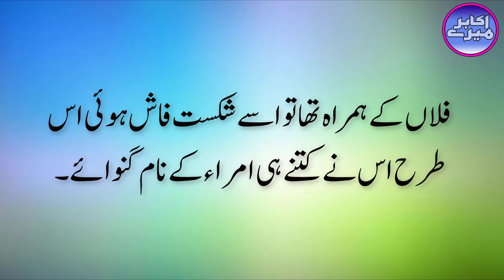Main Bara Hi Manhoos Hoon || Aik Dilchasp Aur Haitat Angeez Waqia || Mere Akabir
Asma'i narrates from his father that a man was brought to the Caliph Abd al-Malik bin Marwan, accused of being with the mutineers. It was ordered to blow his neck. This person said: Ameerul Momineen! Listen to me then do whatever you want. Actually revenge is not what you are giving me. Khalifa saidWhat is your revenge? He said: Among Ameerul Momineen, whoever went out to fight against you, went out to cast an evil eye. The thing is, I'm very shy. Whoever I went out with, he got nothing but defeat and disgrace, and you got victory and glory in comparison. If truth be told, I have proved better in your favor than millions of your well-wishers, even while living with your enemies. Look, when I went out with So-and-so to fight against you, he was annihilated, and his army was dismembered. I went out with so-and-so and he was killed. He was defeated when he was with So-and-so. Thus he lost the names of many nobles with whom he was andHe was defeated.When Abdul Malik heard his conversation, he laughed uncontrollably and left his way.

main bara hi manhoos hun
manhoos hun
main bara hi
manhoos
hairat angeez
herat angez waqia
 hairat angez waqia
hairat angeez waqiaat
aslaaf ke hairat angez waqiat